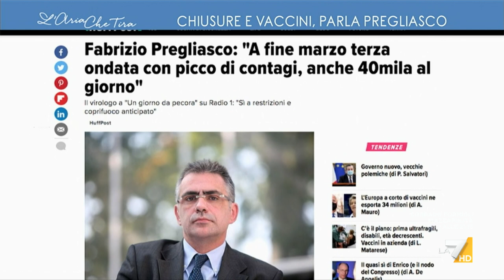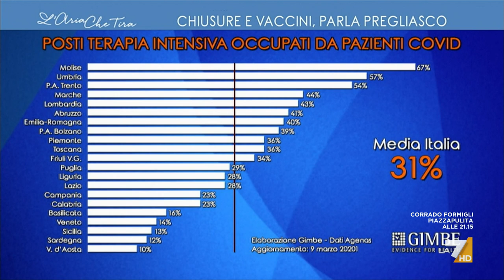Il virologo Fabrizio Pregliasco: "I contagi e i ricoveri sono in continua ascesa, si stanno ...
Il virologo Fabrizio Pregliasco: "Siamo nella terza ondata, potremmo arrivare a picchi giornalieri di 40mila contagi, siamo in una rampa iniziata dal 20 febbraio e che somiglia a quella della seconda ondata".